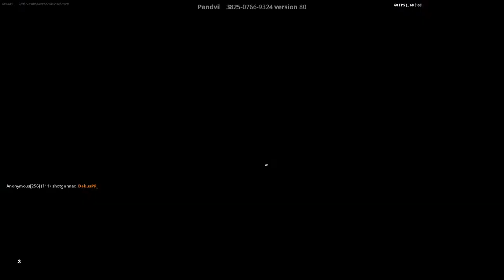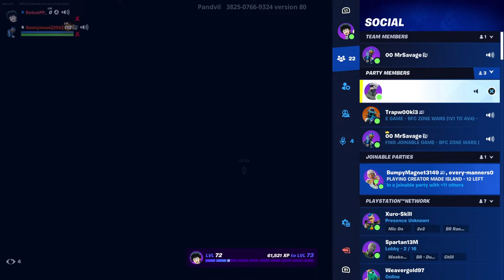After work a lil lit fort - Fortnite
Sorry for the absence guys. Alot of changes going on.